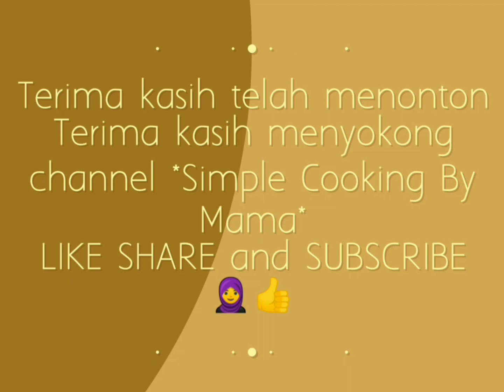Kahanga Tumis Sambal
Resepi simple yang sangat sedap
bahan bahan :
6 cili kering rendam air panas buang biji
bawang merah bawang putih secukupnya
1 inci halia
cili padi secukupnya
( bahan di atas blender ).
1batang serai besar potong 3 dan memarkan.
1biji tomato potong dadu kasar.
garam, ajinomoto
dan air secukupnya.

silahkan di cuba resepi saya ini
salam mesra dari saya
*Simple Cooking By Mama*